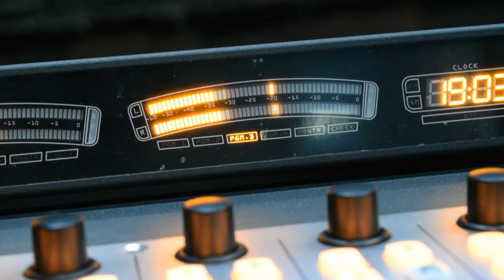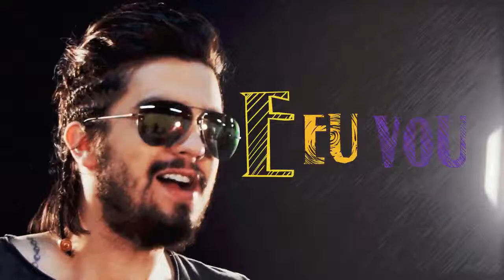MASSA FM INICIA PROGRAMAÇÃO EM CHAPECÓ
Estreia oficial ocorreu na segunda-feira (13).